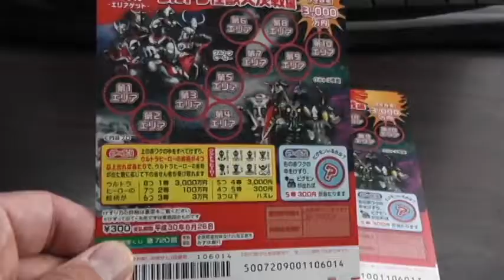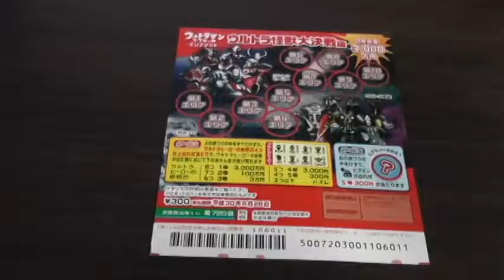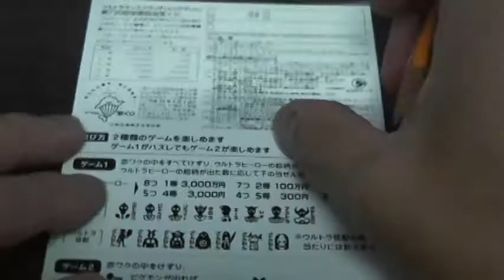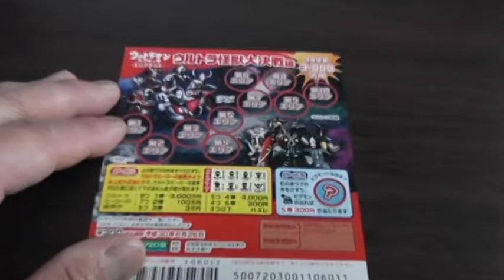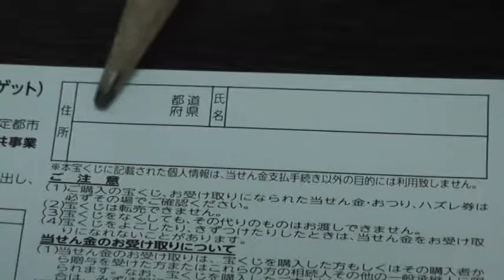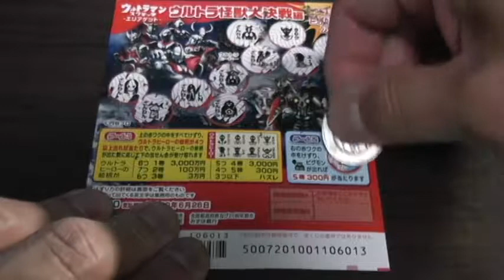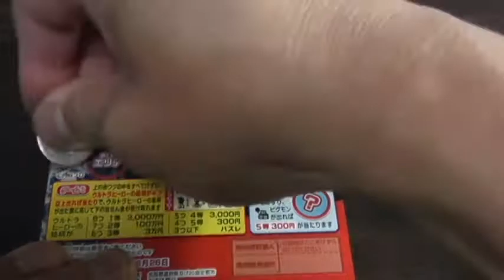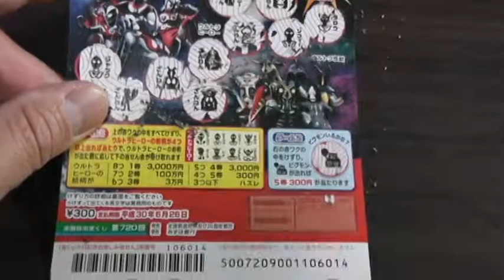Ultraman scratch drawing 720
This scratch ticket costs 300 YEN and has two games.
The top prize is 30,000,000 YEN